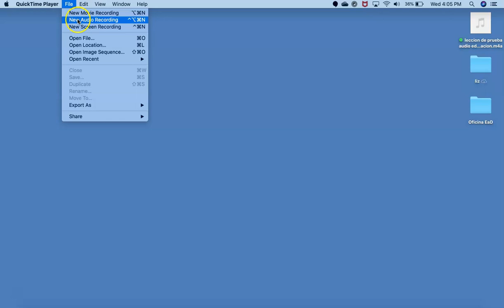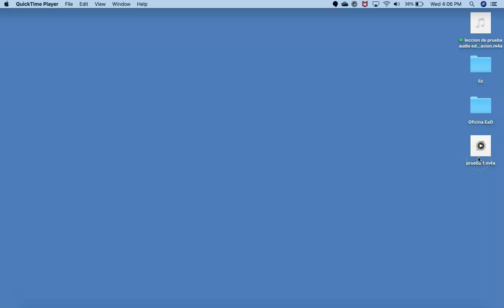tutorial grabación de audio en Quicktime Player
tutorial grabación de audio en Quicktime Player por Liz M. Pagán